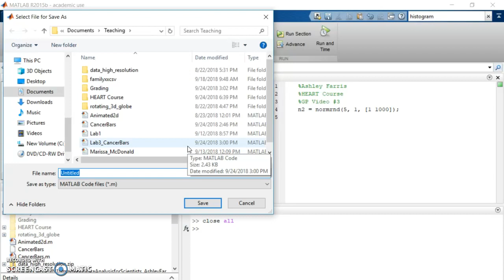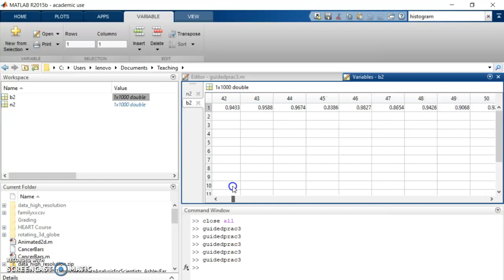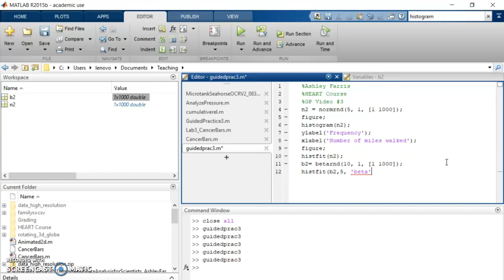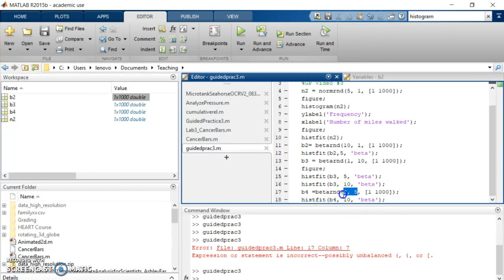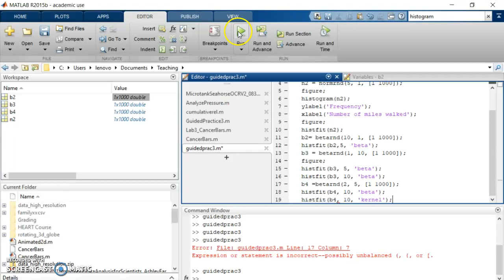Creating Histograms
Using Matlab to create random numbers and plot using histogram and histfit.
Ignore my cat. She wanted to make a guest appearance.